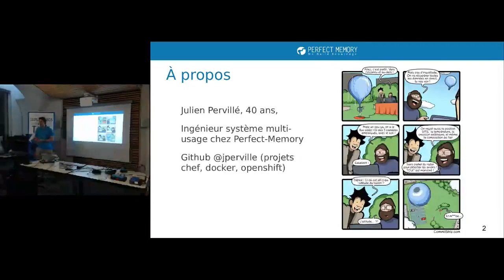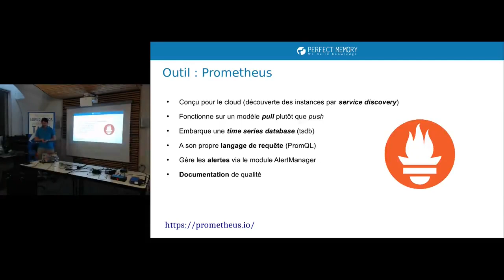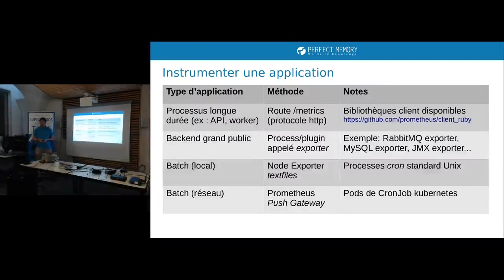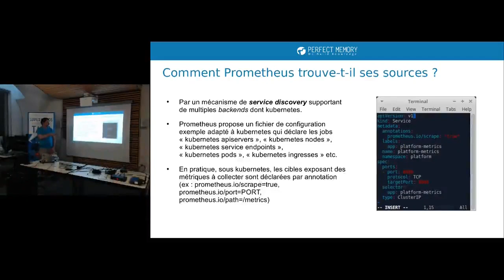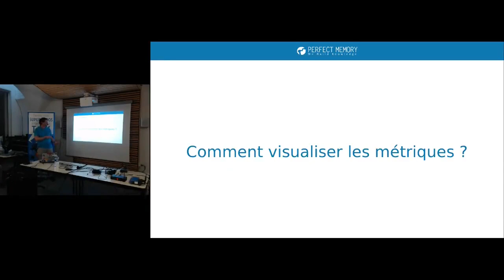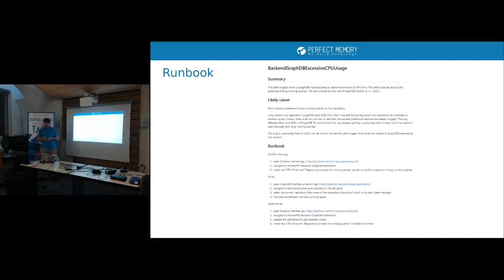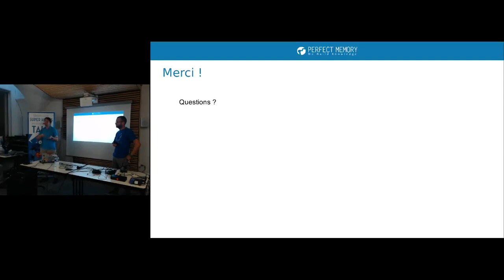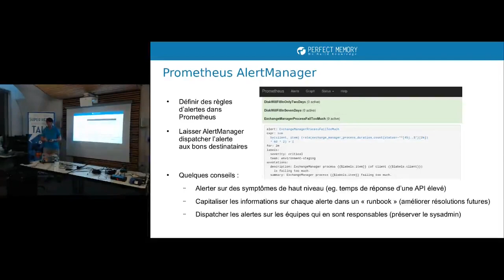APIHour #37 - Julien Pervillé : Monitorer avec Grafana et Prometheus sous Kubernetes